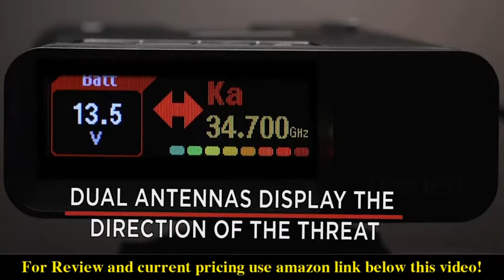Review Uniden R7 EXTREME LONG RANGE Laser/Radar Detector 2021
Check the price or purchase in the

UNSURPASSED RANGE & SENSITIVITY - Industry Leading Performance with Advanced False Alert Filtering is THE choice for drivers who demand the highest level of protection against speeding tickets.
DUAL ANTENNA'S WITH DIRECTIONAL ARROWS - allows the R7 to detect threats from all 4 directions 360° protection, with Arrows displaying the direction of the threat, it even shows the band & signal strength for each. Perfect just got better!
GPS TECHNOLOGY - Using GPS the R7 can remember and mute common false alerts (such as retail store automatic doors) along your regularly driven routes so you never have to listen to the same false alert twice.
RED LIGHT AND SPEED CAMERA ALERTS - Preloaded Red Light and Speed Camera locations with Free Database and Firmware updates ensures your detector will never be out of date.
LARGE MULTI-COLOR OLED DISPLAY - is easy-to-Read and allows for more useful information to be displayed at once, including up to 4 signals simultaneously. This improves your overall situational awareness.
VOICE ALERTS - Voice warnings allow for hands-free operation and provide clear communication. Voice Alerts are programmable to fit your driving style so you can keep your eyes on the road with no distractions.